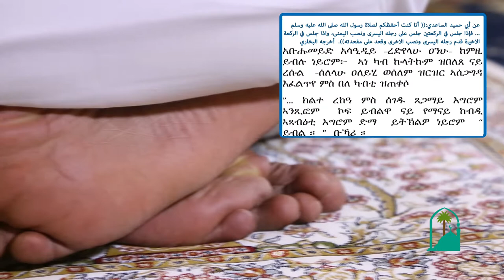ካብ ገለ ሰገድቲ ዝርከቡ ጌጋታት 07 (من أخطاء المصلين (باللغة التجرينا